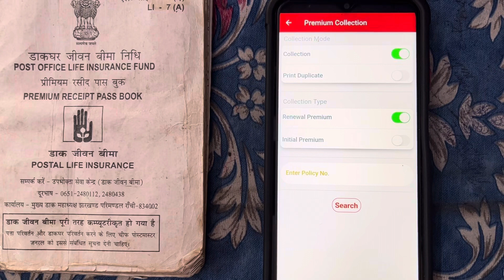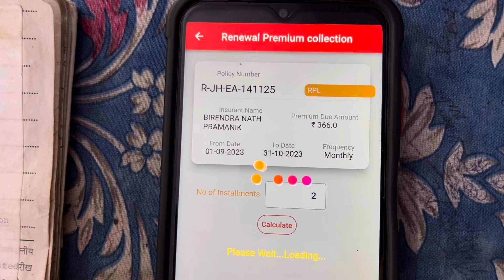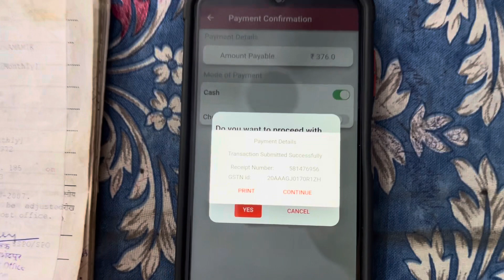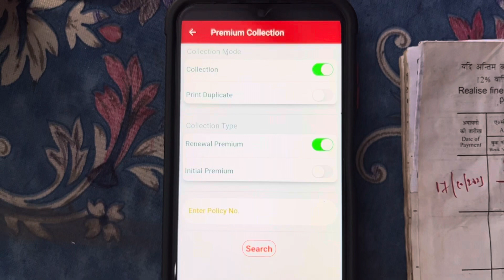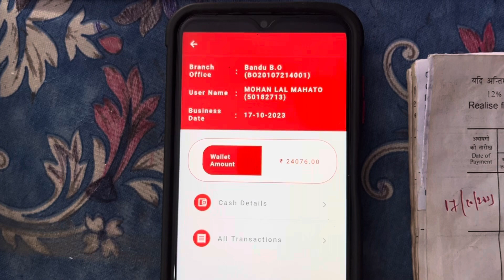pli and rpli deposit in darpan mobile app || pli and rpli deposit in ippb mobile